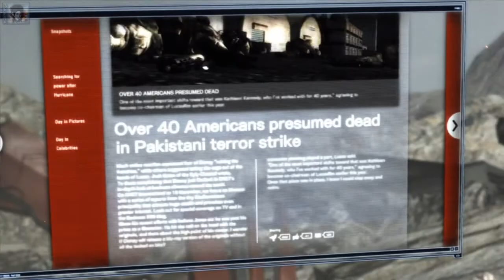Metal Gear Rising Revengeance |17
►Eine Routinemission zum Schutz des Premierministers eines afrikanischen Entwicklungslandes endet jedoch tödlich, als Cyborgs des rivalisierenden Unternehmens Desperado Enforcement Raidens Konvoi angreifen. Raiden wird von dem geheimnisvollen Schwertkämpfer "Jetstream Sam" in Schach gehalten und muss hilflos zusehen, wie der Premierminister vor seinen Augen ermordet wird. Im nachfolgenden Kampf gegen Sam verliert Raiden sein linkes Auge und seinen linken Arm, bevor er gerade noch mit dem Leben davonkommt.

In den Wochen nach dem Angriff erfährt Raiden, dass Desperado einen Militärputsch in Abchasien anführt. Ausgestattet mit einem mächtigen neuen Cyborgkörper begibt sich Raiden zur abchasischen Stadt Sochumi, um den Putsch zu stoppen und sich an Desperado zu rächen.